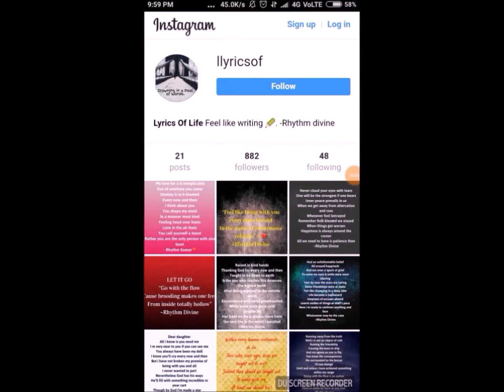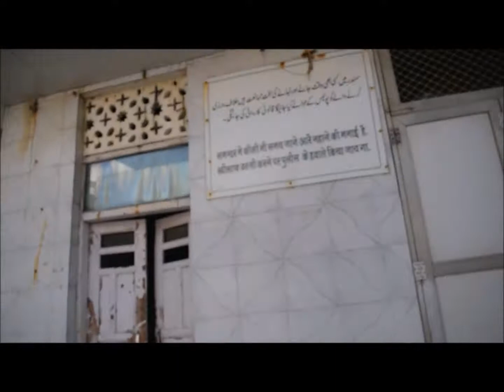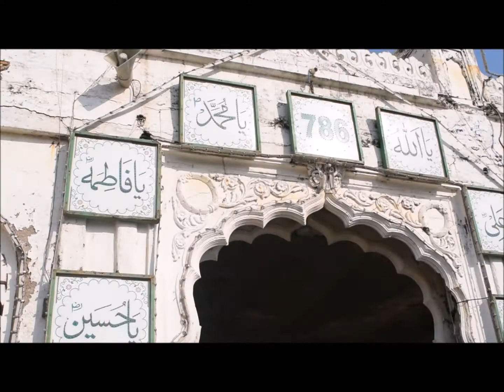PMG VLog | E 11 | Haji Ali Dargah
Link of the Lyrics of Life
I have gone to Pune , Mumbai and Goa in December with my friend Manik . I have made video of my whole trip , above is the first part of the VLogs .Every new VLog will arrive on Sunday .
MUSIC CREDITS